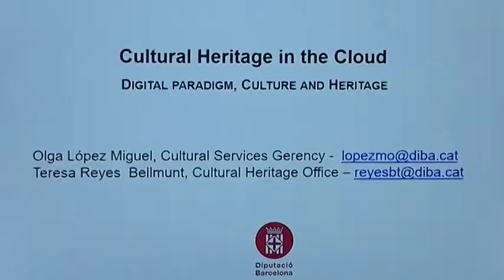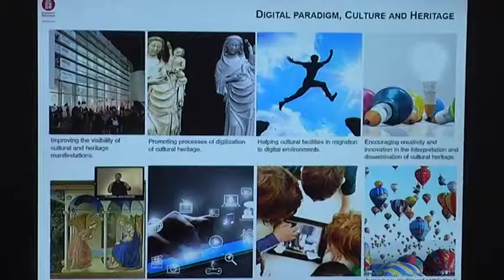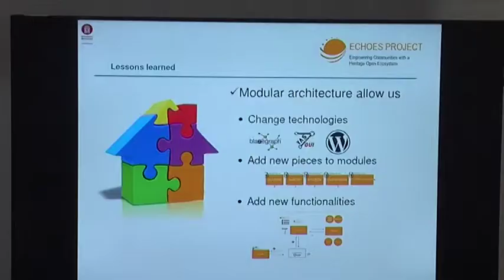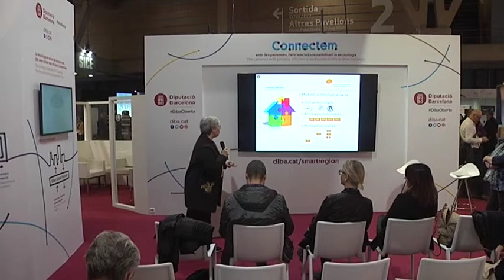Patrimoni al núvol. SCEWC2018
Teresa Reyes, cap de la Secció Tècnica de l’Oficina de Patrimoni Cultural
Olga López, tècnica assessora d’Innovació i Suport